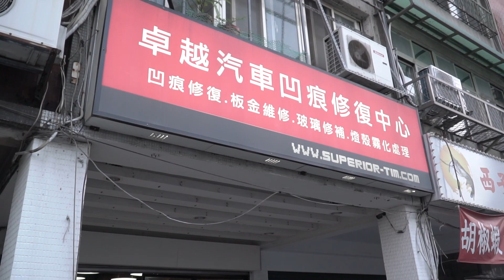卓越小呂的凹痕修復生活 - 人稱無100%修復不罷手的龜毛呂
卓越的小呂
外號美少女、卓越王傳一、士林卡地B ，板橋創始元老，台中粉粉絲王，中和呂教官。

可以說卓越有多久，美少女就在卓越多久。

每間店都有他走過修過吃過坐過睡過的痕跡，還有一個稱號叫龜毛呂。

常常已經到可以交車的程度，但他還是不肯放下工具。
或是過了營業時間，拉下鐵門，他是那一個喜歡過美國時間趕工修車的人。

還有客人到店裡，拿著小呂照片指定要給他修車，麥當勞有麥當勞叔叔、肯德基有肯德基爺爺，我們卓越有卓越美少女。

就讓我們看看卓越技師小呂的凹痕生活吧！

我們是美國Dent Trainer授予核可的教學教官，想學凹痕修復請上：

👉全台唯一取得美國Vale機構MasterCraftman最高級別合格證照
👉美國聖地牙哥DentTime專業高階技術唯一傳承
👉日本凹痕訓練學校DentShop進階技能訓練證照
👉美國第一工具大廠Ultra特殊工具訓練證書
👉獲取美國權威機構IMI電動車HYBRID維修資格證書